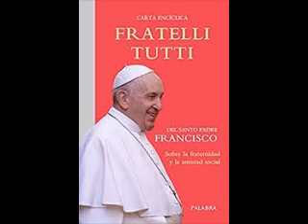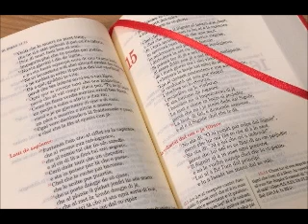Tema 1. Jesús, ejemplo de amor y servicio a los demás